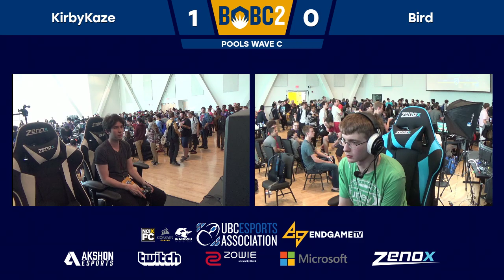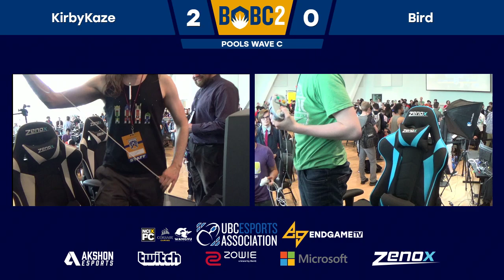Battle of BC 2 | KirbyKaze (Green Sheik) vs. Bird (Red Sheik) | SSBM Pools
The Battle of BC 2 - Melee Singles

The University of British Columbia eSports Association and EndGameTV present Battle of BC 2, the largest-ever BC Super Smash Bros Tournament.

Recorded Live at the AMS Student Nest in Beautiful Vancouver, BC
June 3rd - 4th, 2017